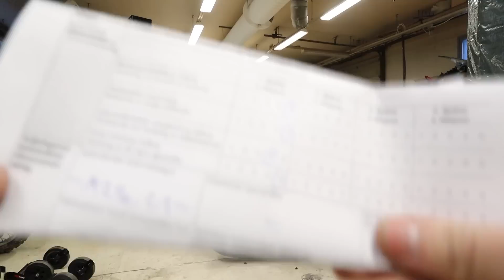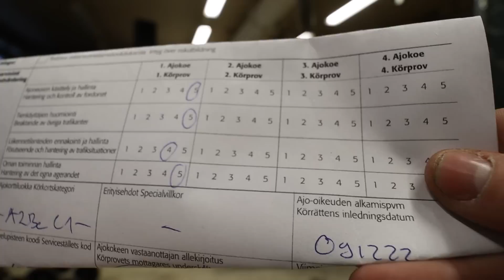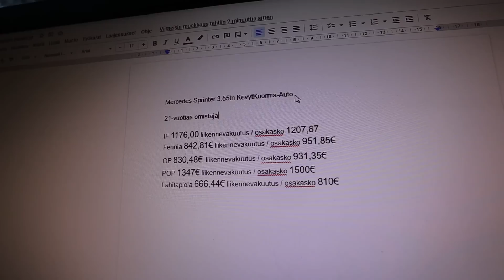NYT ON C1-KORTTI!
Kevytkuorma-autoa ajetaan C1-ajokortilla ja nyt minulta sellainen löytyykin!

INTRO 00:00-00:17
RENKAIDEN VAIHTO 00:18-01:55
NYT ON KORTTI 01:56-02:29
VAKUUTUKSET 02:30-03:54
C1-KORTIN SUORITTAMINEN 03:55-07:00
AJAMISTA 07:01-11:02
FIILISTELYÄ 11:03-13:42

RÄPFAIJA - RÄIKKÖNEN feat Slummikoira

Kiinnostaako yhteistyö?